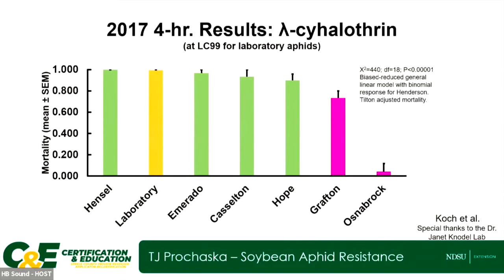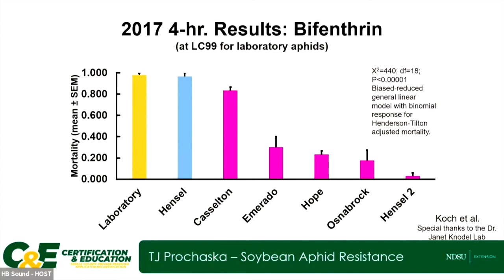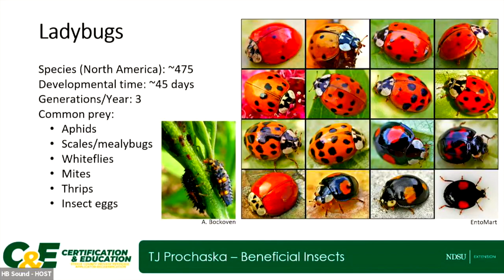Pesticide Recertification Training: Soybean Aphids & Beneficial Insects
This is part 5 of the Pesticide Recertification Training held on February 25th of 2021.